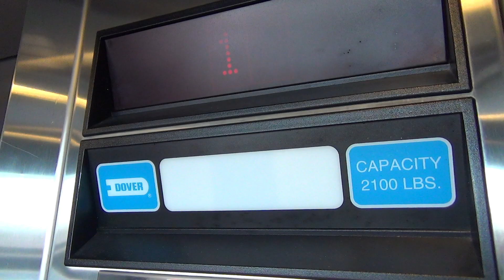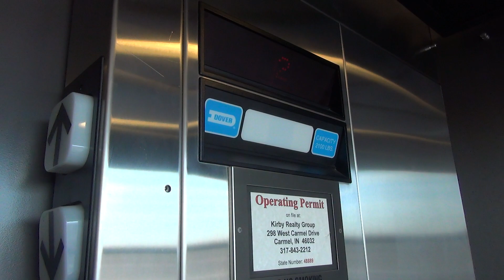Glass Dover Impulse Elevator at Kirby Park East in Carmel, IN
(May 2019) This is a neat glass Dover elevator at Kirby Park East in Carmel, IN. It's just a basic elevator, but I really like it.